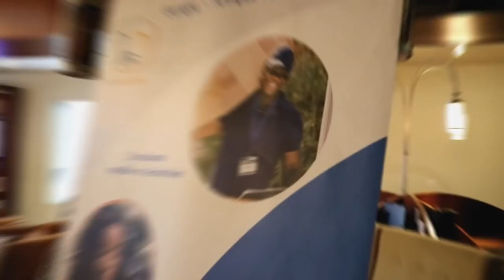Les pièges des allocations familiales pour africains à l'étranger. Vidéo très sensible svp!!!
On ne devient jamais riche par les allocations tout simplement parceque c'est pas leur but. Près de 80% des africains ont tendance a considéré être dans les allocations familiales comme une chance et commettent l'erreur fatale d'y rester pendant longtemps, sacrifiant ainsi leurs jours de jeunesse et de vigueur pour les miettes.
 Cette vidéo est faite avec un ton choquant à certain égard, uniquement dans le but de vous réveiller de votre sommeil et vous poussez à prendre les bonnes décisions. Je vous remercie pour votre soutien constant, votre fidélité. Nous allons nous voir à la Business tour 2020.

Livre important à lire

Obtenez votre exemplaire du livre la chèvre de ma mère ici si vous êtes en Amérique du Nord
Le livre la ''chèvre de ma mère'' est bourré de sagesse sur l'éducation financiére. Vous saurez comment trouver votre capital de départ pour réaliser votre projet.

COMMENT COMMENCER UN PARTENARIAT AVEC NOTRE ENTREPRISE

Pour avoir ces produits en partenariat avec notre entreprise MC WHOLESALE veillez integrer notre groupe whatsapp de vente si vous êtes en EUROPE, AMÉRIQUE, CAMEROUN,GABON,COTE D'IVOIRE OU SENEGAL:

NB: PAS DE FRAIS DE DOUANE QUAND NOUS LIVRONS EN AFRIQUE, LIVRAISON RAPIDE DEPUIS 2020!

INFOS SUR LA BUSINESS TOUR

L'EVENEMENT HISTORIQUE QUI VA CHANGER LE COURS DU E-COMMERCE EN AFRIQUE!

- Nous appellons les participants
- Ceux qui veulent intervenir comme intervenants parcequ'ils ont des résultats dans leur business e-commerce
- Les entrepreneurs qui veulent exposer leurs produits par stand lors des conférences.

En cas d'absence de carte bancaire pour faire le paiement en ligne, contactez nous pour confirmer votre inscriptions en nous écrivant à cette adresse
Appelez ces numeros selon votre pays pour faire votre paiement à temps. Votre reservation ne sera pas prise en compte si vous ne PAYEZ PAS!!!

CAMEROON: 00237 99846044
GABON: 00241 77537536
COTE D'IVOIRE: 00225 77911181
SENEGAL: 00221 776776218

Ou alors
MES RESEAUX DE CHAQUE JOUR